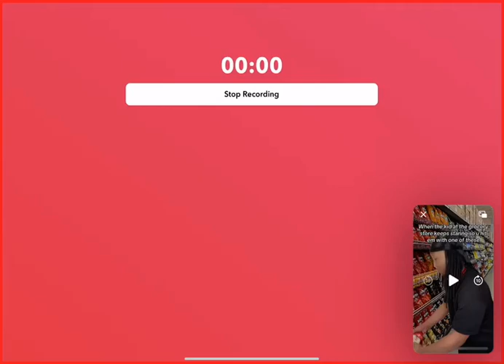When that one kid keeps staring at you